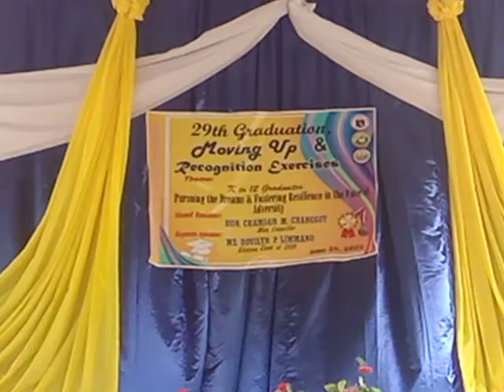THE GRADE3 HONORS AT M.E.S AGUINALDO IFUGAO